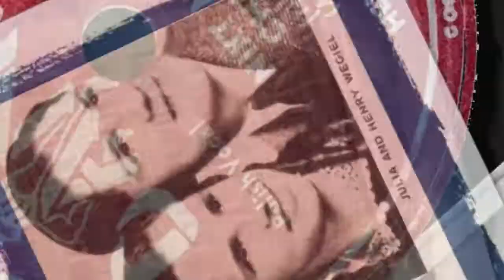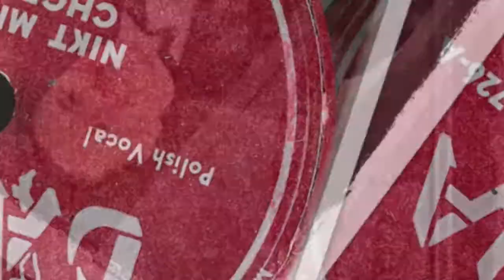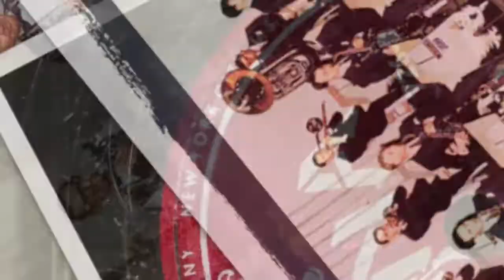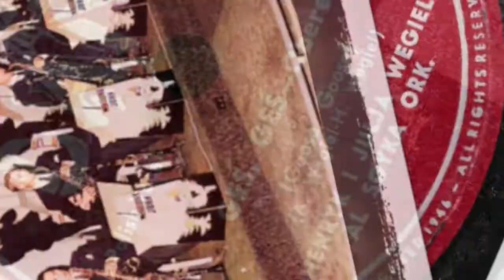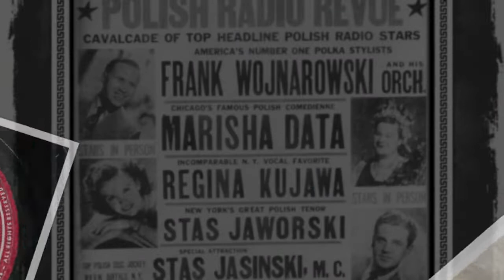Polish 78rpm recordings, 1951. DANA DN-726 A/B. Nikt mnie ne chce / Gęś, gęś. Henryk & Julja Węgiel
Polish 78rpm recordings, 1951. DANA DN-726 A/B. Nikt mnie ne chce –polka / Gęś, gęś
New York City, 1951. DANA DN-726 A/B. Side 1: Nikt mnie ne chce –polka { Nobody wants me } –polka. Side2: Gęś, gęś { Goose, goose } –oberek, –śpiewają Henryk & Julja Węgiel –vocals,  –akompaniuje Al. Soyka Orchestra.